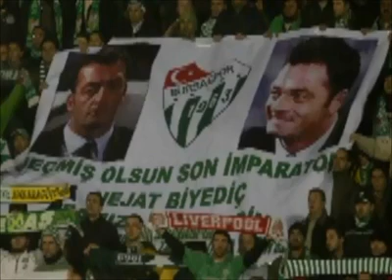İmparator Nejat Biyediç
NE MARADONA
NE GULiT
NE STOJKOViC
EN BÜYÜK NEJAT BiYEDiC
iMPARATOR
iMPARATOR
SENSiZ OLMAZ BURSASPOR